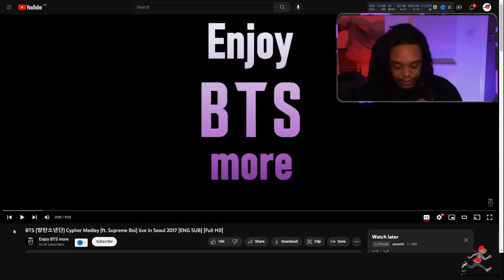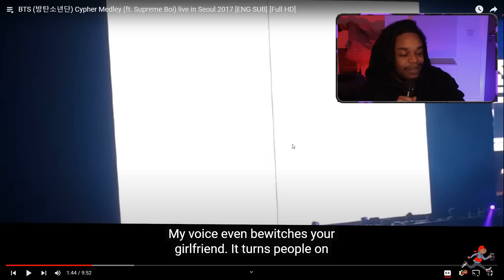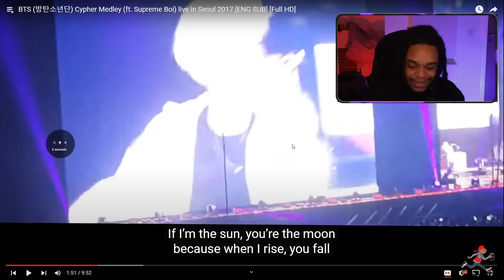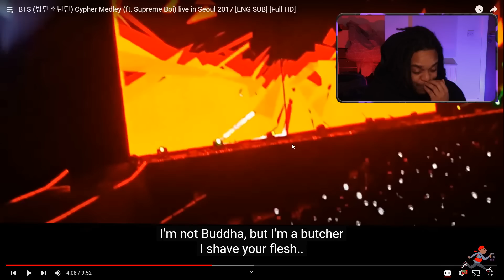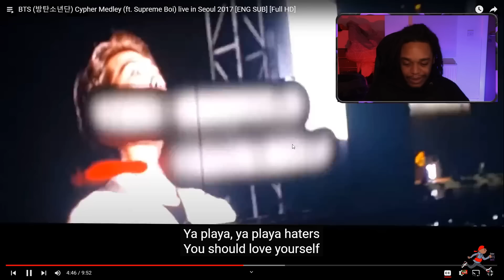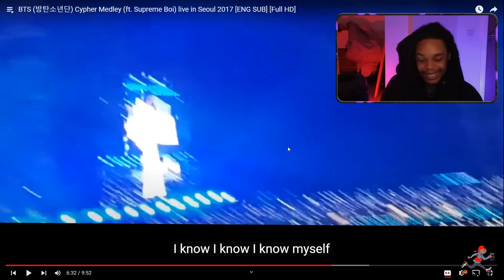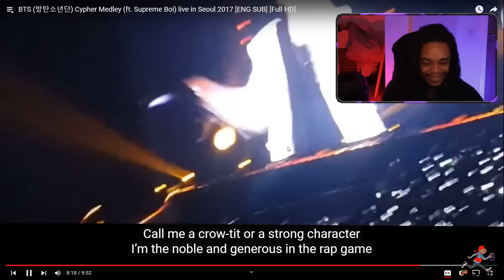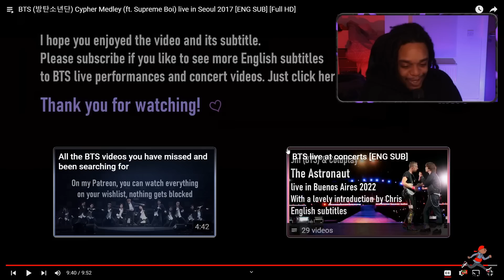BTS (방탄소년단) Cypher Medley (ft. Supreme Boi) live in Seoul 2017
EP117: Smokey Approved S.Korea- American Rapper First Time - BTS (방탄소년단) Cypher Medley (ft. Supreme Boi) live in Seoul 2017